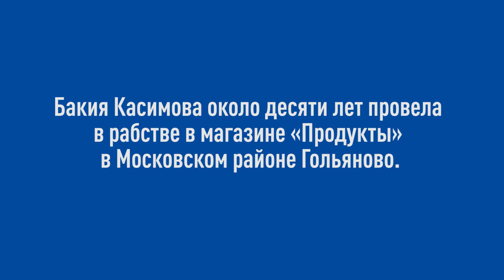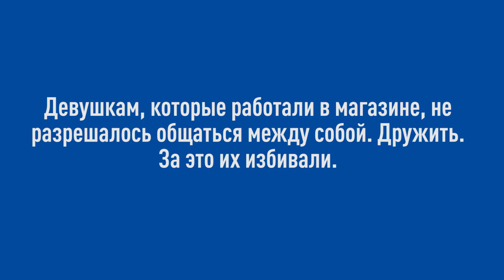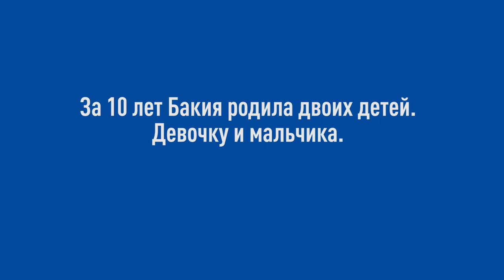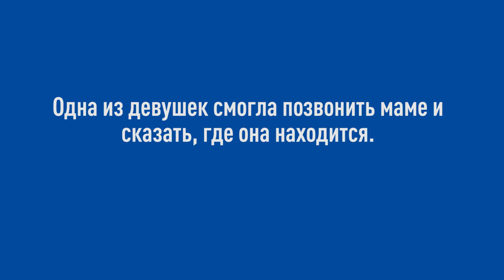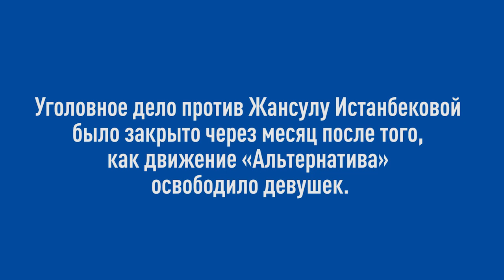«Я провела 10 лет в рабстве». История продавщицы продуктового магазина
Бакия Касимова около десяти лет провела в рабстве в магазине «Продукты» в Московском районе Гольяново. Ее освободили в 2012 году. А магазин работает до сих пор.

00:00 Хозяйка нас так пугала: в лес увезу, живыми закопаю
00:27 Мы приехали на работу без вещей — она сказала, что все купит. Я поверила землякам
01:15 Хозяйка сменила мне имя — чтобы не нашли
01:45 Мы спали на полках в магазине по 2-3 человека
02:43 Паспорт забрали — я увидела его через 10 лет
03:02 Сначала просто щипали и дергали, потом начали бить
04:47 Варили картошку, лук, просроченное — это и ели
05:03 «Я тебя научу, как надо бить». Нас заставляли избивать друг друга
08:20 Шофер приходил — кого хотел, с тем постель делал
09:10 «Родишь дочь — мне отдашь». Девочку забрали, потом мне сказали, что она умерла
11:16 Папа моего сына предлагал убежать. Я испугалась, и он убежал один
13:50 «Зачем тебе инвалид — давай в детдом отвезем»
14:55 «Да она деньги украла». Как девушки пытались обращаться в полицию
15:40 Что было, если мы пытались убежать...
19:17 Когда в магазине была проверка, мы спрятались и не дышали
20:05 Одна девушка умерла на моих глазах. Перед этим ее наказали
22:36 Мои родители думали, что меня уже нет в живых
24:10 Когда нас освобождали, я не плакала. Был только страх
28:10 В паспорте были отметки, что я выезжала из России два раза. В деле не было слов о том, что конкретно со мной делали
29:10 Хозяйка еще несколько раз пыталась меня вернуть. Я хочу, чтобы ее наказали по закону

Спасибо, что посмотрели выпуск до конца!